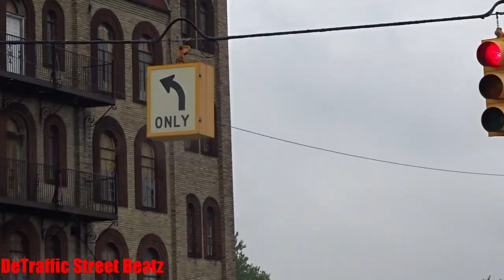Traffic Lights & Flashing Pedestrian Signals | Dexter & Boston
Bui
Traffic Lights at Crosswalk on Dexter & Boston
Dexter Avenue & West Boston Boulevard, Detroit, MI

 Lights Traffic Signals old
Detroit City Coney Island